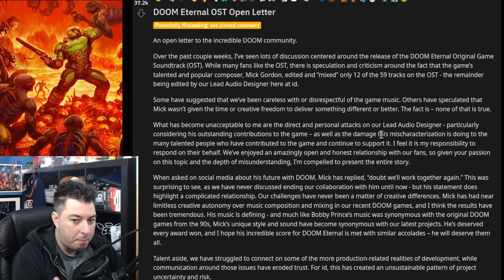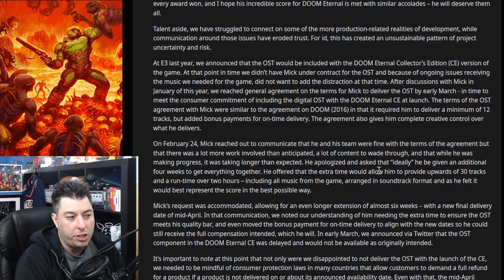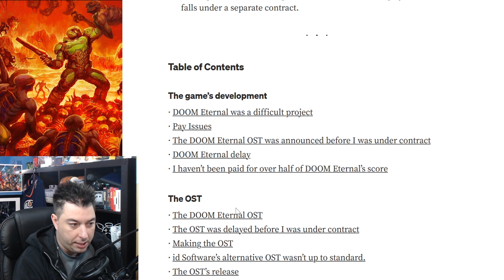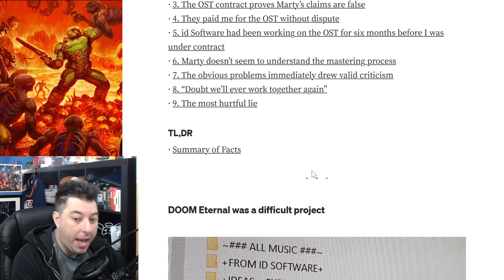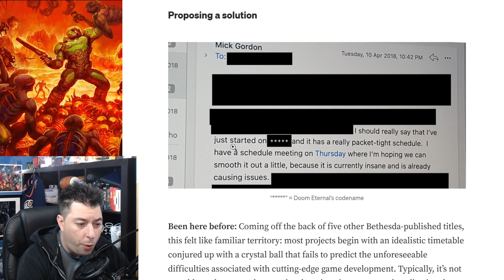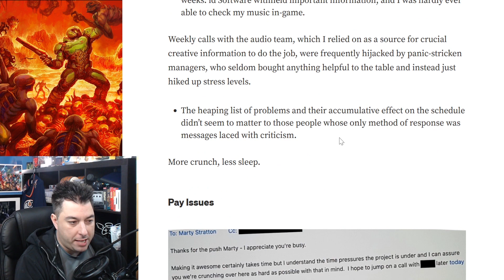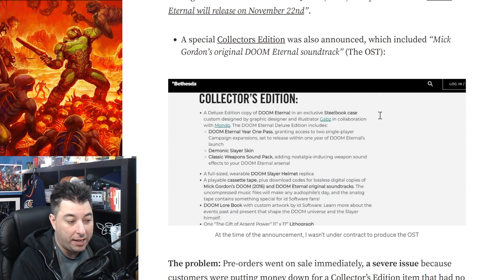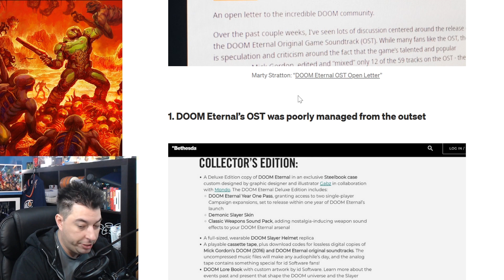Bethesda Ruins Doom Eternal Music Composers Career For Years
Bethesda maker of Skyrim and Doom Eternal tossed Mick Gordon under the bus